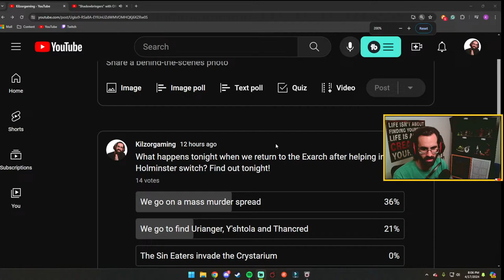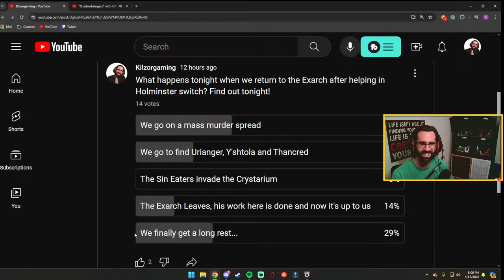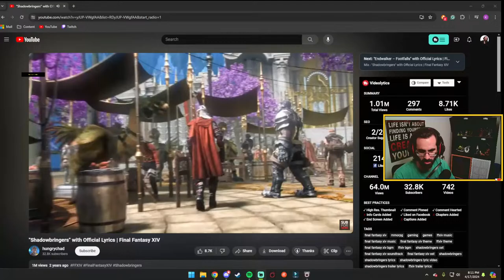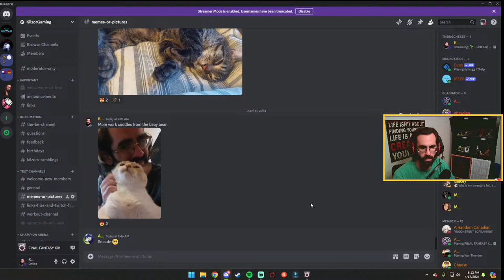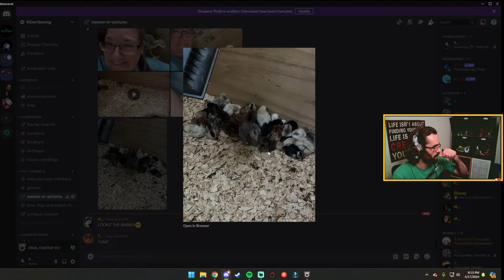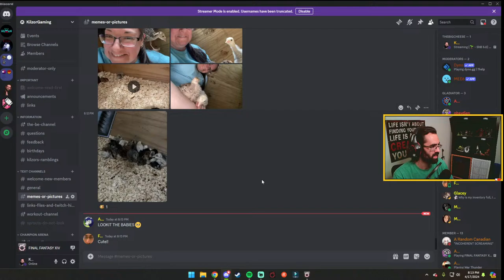[🌱 - ShB 5.0] Wait, Who's The Warriors Of Darkness?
Now that we've got that out of the way and established who's the Warriors of Darkness, what is the exarch going to have us do next?